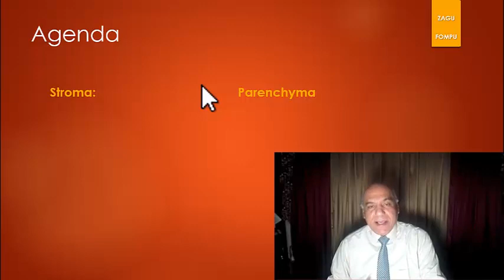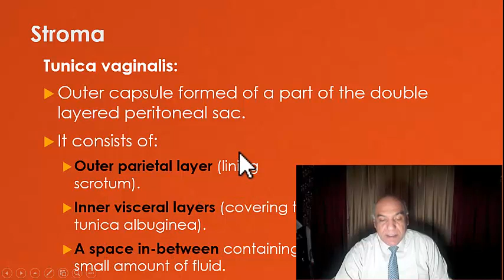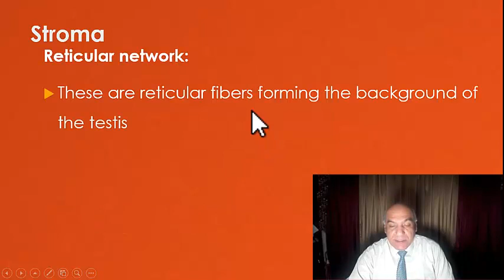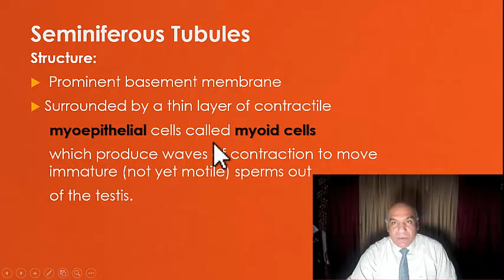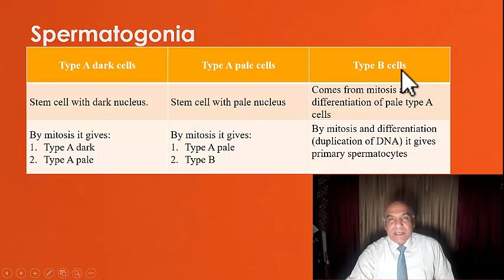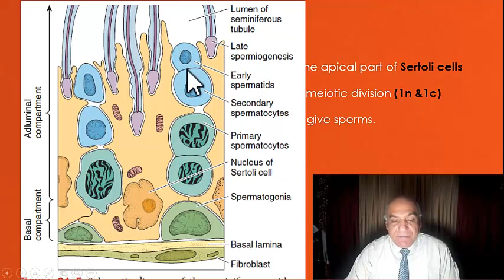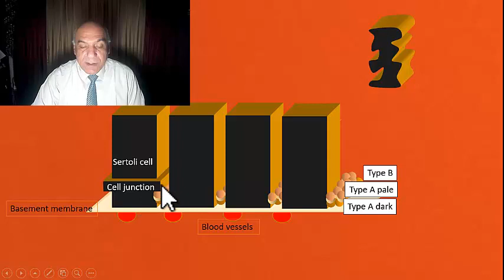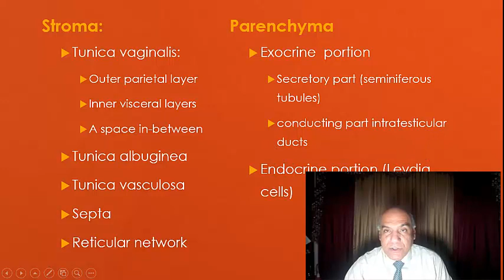Male Reproductive System 1- Testis